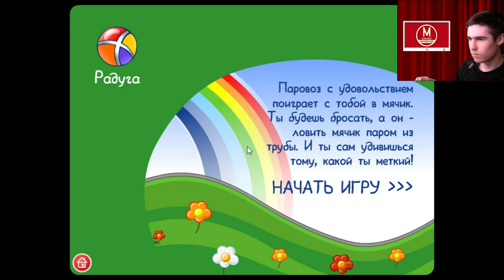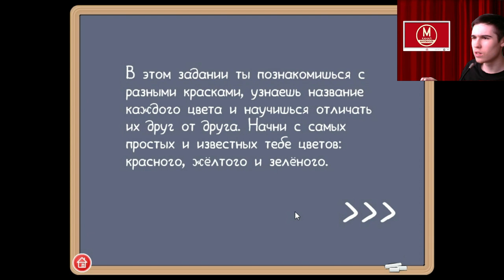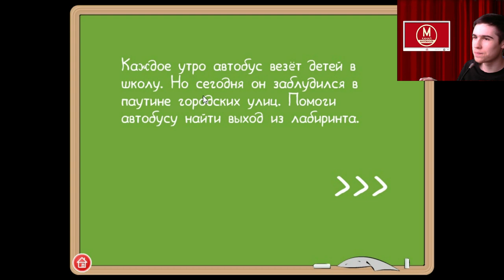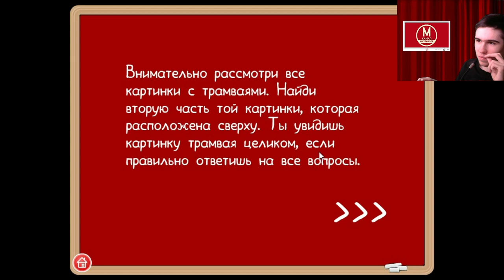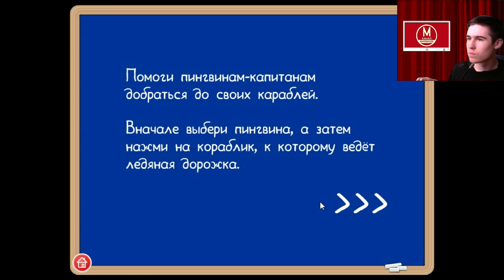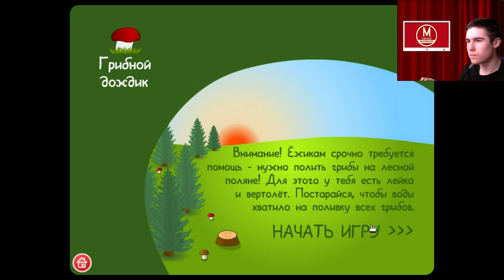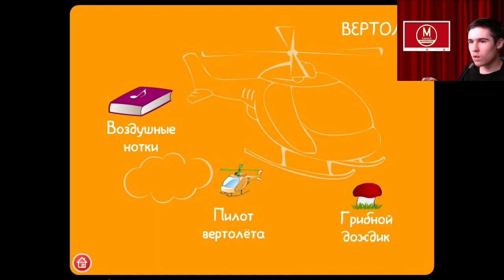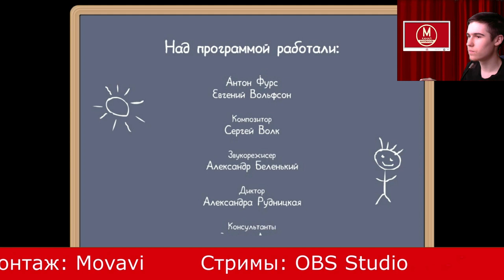Детские мини-игры - Весёлые Моторы